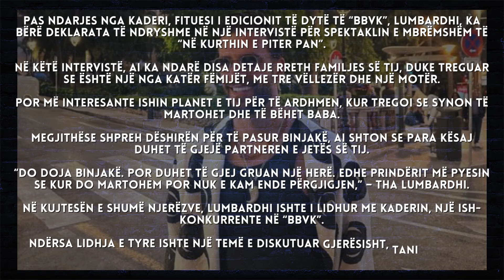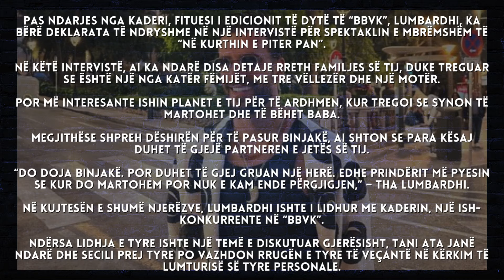U nda nga Kaderi, por Lumbardhi habit kur tregon për planet për t’u bërë baba dhe martesën